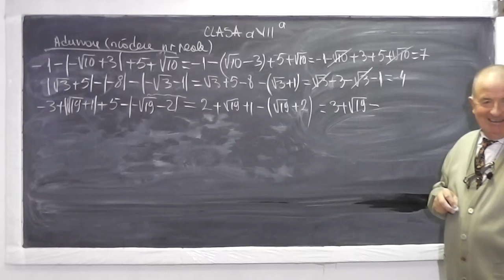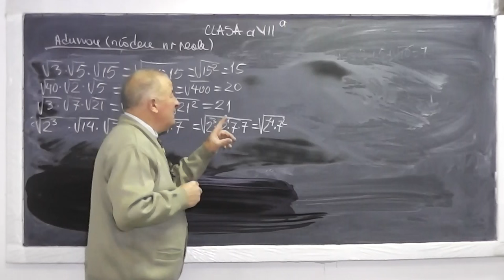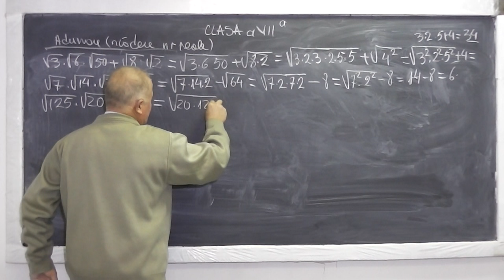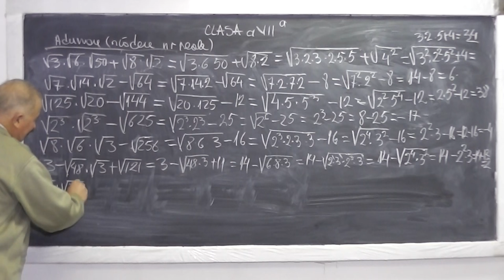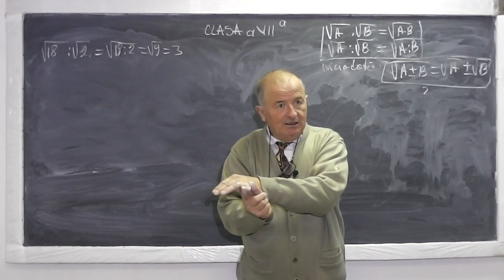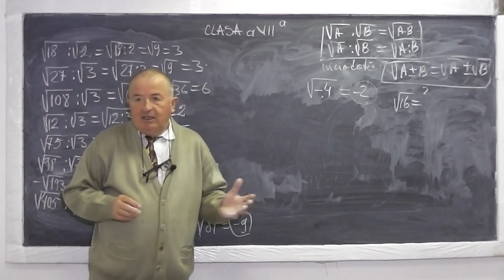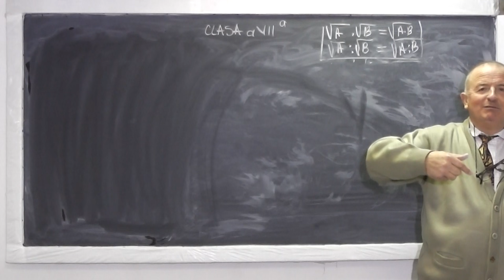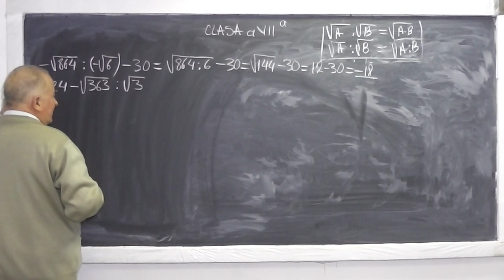2/3 Lectia 753 - Operatii in multimea numerelor reale Scoaterea de sub radical Modulul - Clasa 7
Aceste lectii sunt sustinute de voi si daca va sunt utile, as aprecia un Like, Share, Comment - In aceasta lectie de matematica pe care o puteti vedea in direct si pe reluam problema cu fractii facuta la clasa a IV-a in Lectia 752 si apoi de la min 20:30 discutam despre multimea numerelor reale si operatiile specifice. Incepem lectia cu o introducere despre multimile de numere (N, Z, Q, R) si continuam cu: Operatii in multimea numerelor reale (R) (adunarea si scaderea cu radicali asemenea), Semnele la algebra, Proprietatile radicalilor, Modulul unui numar real, Scoaterea unui numar de sub radical.